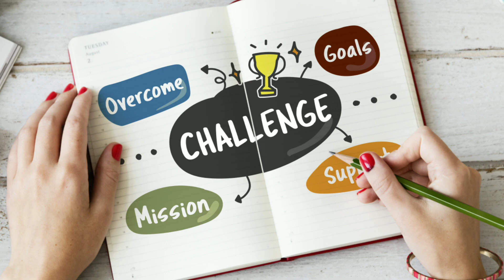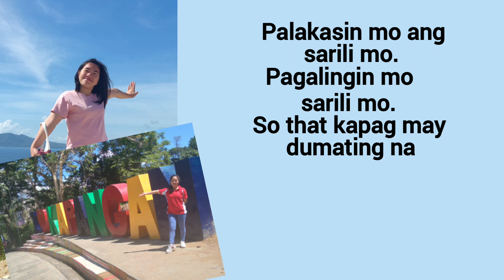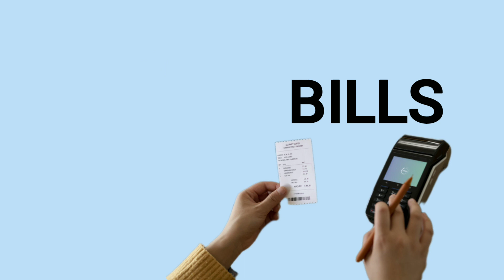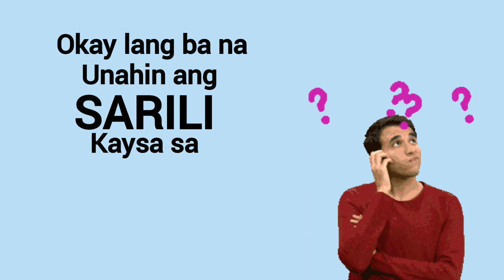IPON FIRST OR BILLS MUNA? What do you prefer?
Ano mas prefer mo guys, ipon muna o unahin ang bills? we'll depende po yan sayo at sa inyong financial goals.

Again, sana nakatulong.